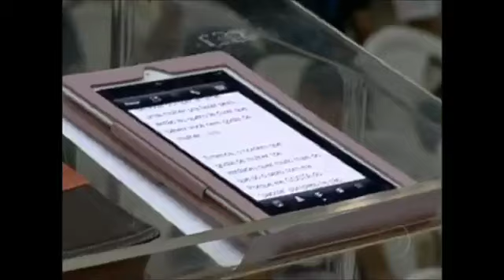Culto dos Príncipes - Matéria Fantástico - 26.08.12